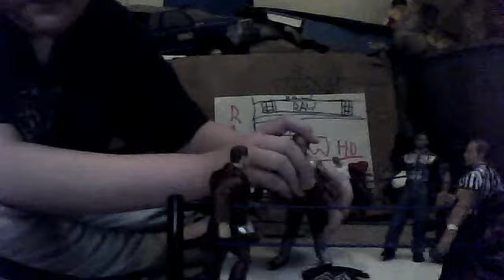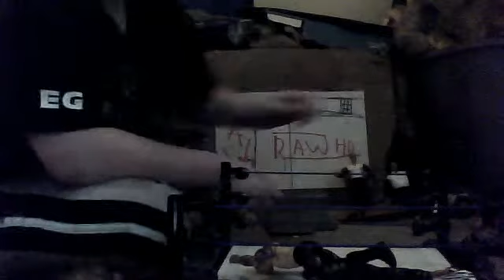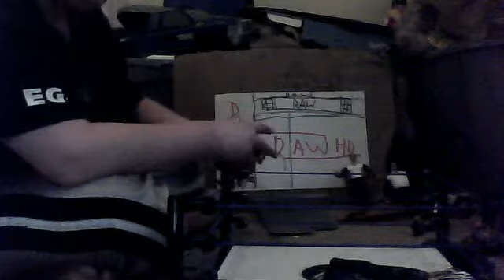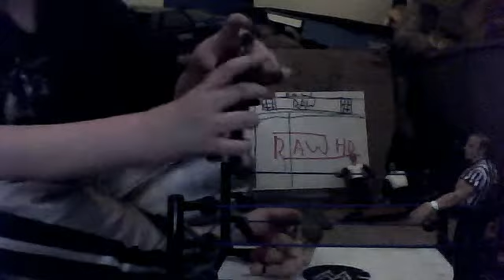WWE Toy Fed: RAW 3/14/11 final part